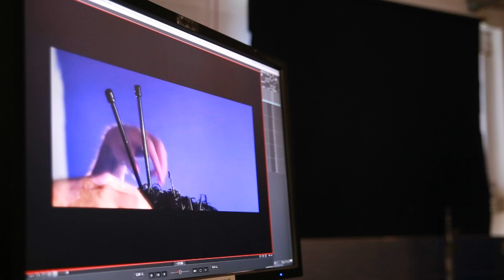Delta Heavy - Reborn (Making Of Video)